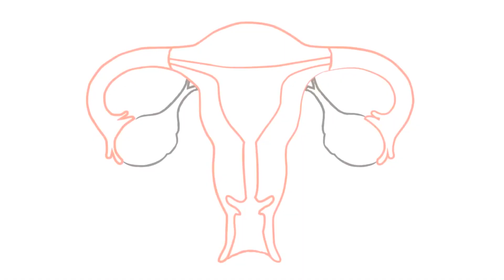San Fernando acompaña y concientiza en el Día Internacional de la Endometriosis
El Municipio adhirió al Día Internacional de la Endometriosis del 14 de marzo propuesto por la OMS. Es una enfermedad silenciosa que afecta a 1 de cada 10 mujeres de 15 a 50 años y trae diversos trastornos, como dolores menstruales intensos e infertilidad. Por ello, el Palacio Municipal se iluminó de color amarillo.